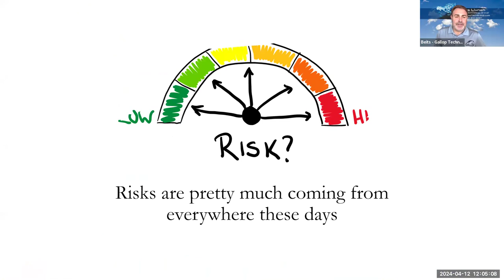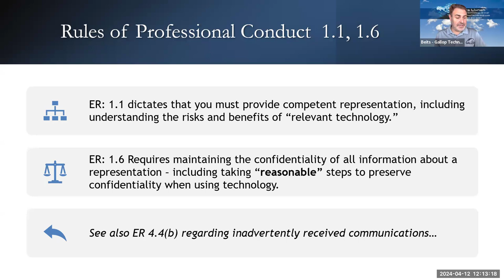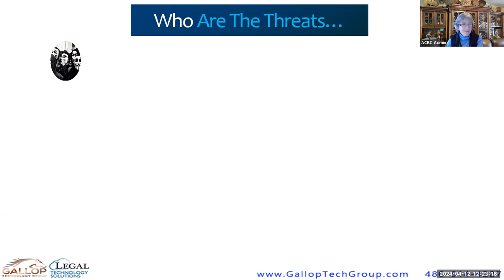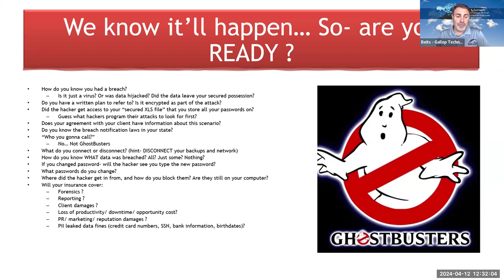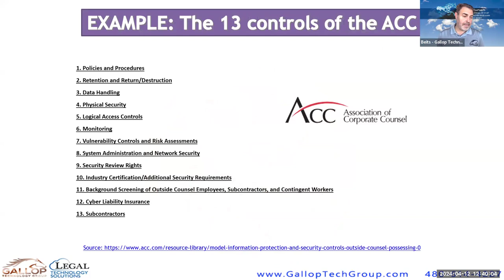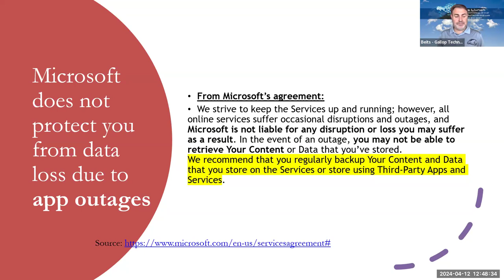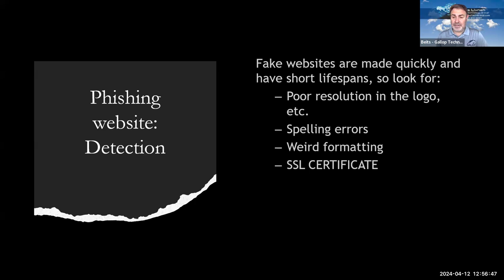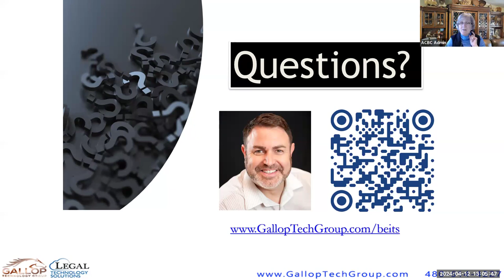Protecting Your Firm from Cyber Attacks in 2024, presented by Beits Livneh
E.R 1.1 and 1.6 are here to stay, and it becomes a lot harder to navigate thru today’s requirements and recommendations from the ABA, but also from cyber insurance companies, cyber security companies, IT providers and other entities…

Join Beits Livneh, owner and founder of Gallop Technology Group, to learn how to navigate thru all these annoying requirements without “breaking the bank”, without annoying your team or clients too much, and without having to drastically change how you run your business.

A long-time friend and supporter of ACBC. Beits Livneh, Founder and Owner, moved to Arizona from Israel in 2000 after visiting a friend and falling in love with the state. Since then, he met and married his wife, Christina, and they have 4 young children.

Beits considers Gallop Technology Group ”the 5th baby” in the family.
Beits’ background in I.T. started in Israel when he was only 15 years old, when he became known in his neighborhood as the boy who could “fix broken computers”.

While serving in Israeli Military Intelligence, he received formal I.T. training, and then worked at a Microsoft college as an Assistant Systems Administrator. After moving to the American Southwest, he attended college in Scottsdale, and then formed Legal Technology Solutions, which provides law firms with information technology services and support.

Now, Legal Technology Solutions is a division within his larger I.T. services company, called Gallop Technology Group, owned by Beits and Christina.

When not working, Beits enjoys playing and coaching volleyball, watching comedy shows with Christina, trying new restaurants, travelingand listening to 80’s music…

Beits is known as an honest and friendly individual who understands the importance of business and personal relationships, respects everyone he encounters, achieves goals, and doesn’t complain when obstacles are in the way of getting things done.